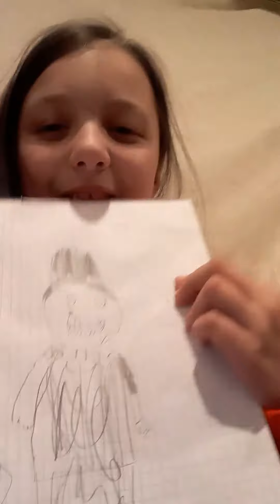dare or dare